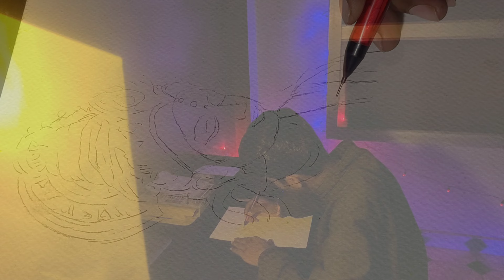Maa Saraswati paining || Vasanth panchami SPECIAL 🤩